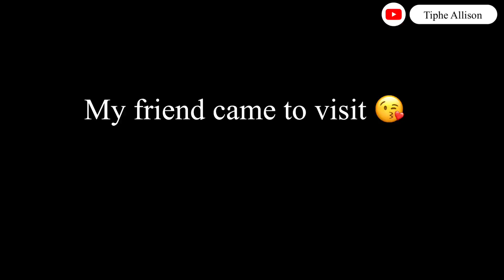A week in my life as a Nigerian uni student/content creator